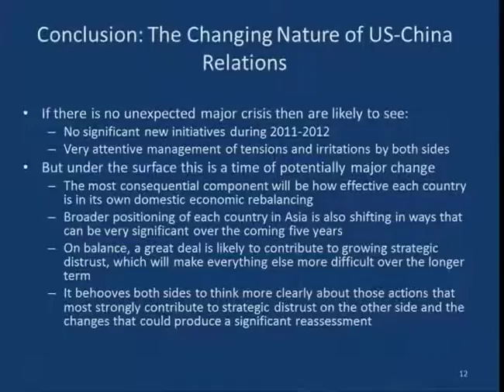Prospects for US-China Relations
Kenneth Lieberthal, Senior Fellow, John L. Thornton China Center